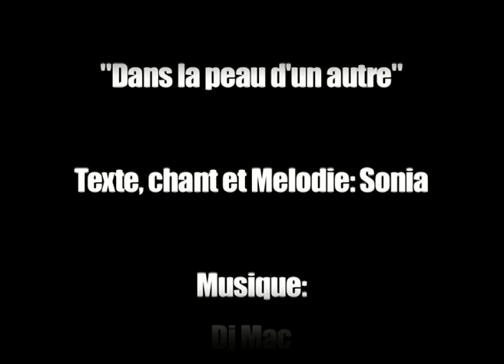Dj Mac feat Sonia - Dans la peau d'un autre (Radio edit)